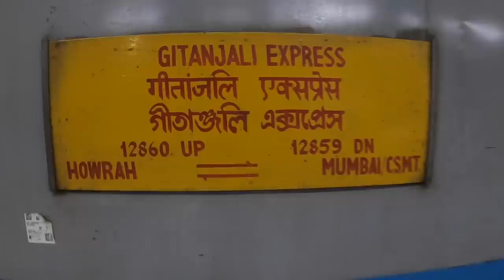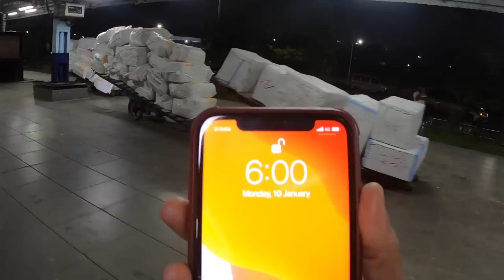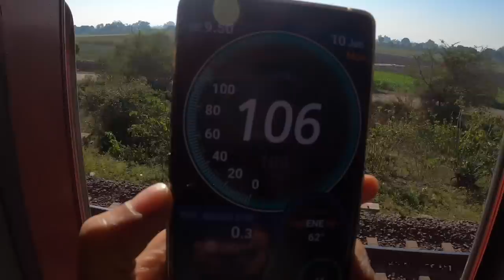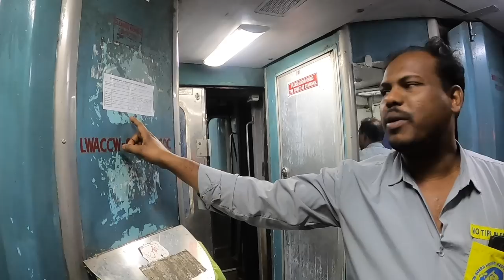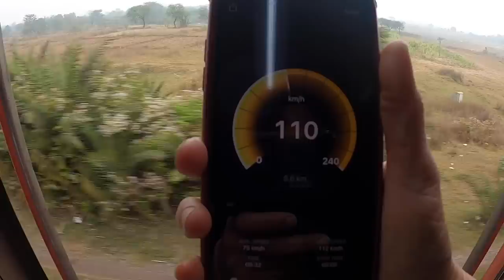Gitanjali Express | 12859 Mumbai Howrah Full Journey | Railway Toh Sudhar Gayi BUT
After a long time, I am making my favorite Train Journey in the iconic Gitanjali Express which runs between CSMT and Howrah.